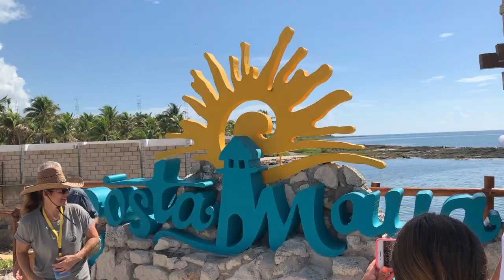Travel Vlog: Royal Caribbean Cruise (Harmony of the Seas) Part 3 | 7-Day Caribbean Vacation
Hey ♡ This is part 3 of my 7-day vacation on the Royal Caribbean Cruise. I visited COCO CAY Beach in the Bahamas, Cuba, Mexico (Cozumel), Honduras (Bahia), and Costa Maya.